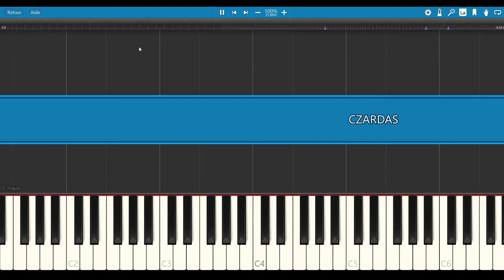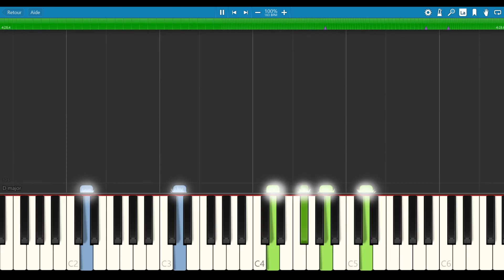Csárdás - Vittorio Monti [PIANO TUTORIAL + SHEET MUSIC]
CZARDAS